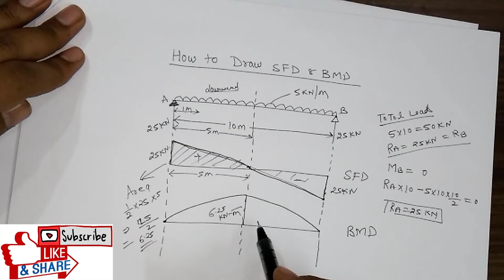How to draw BMD SFD for UDL